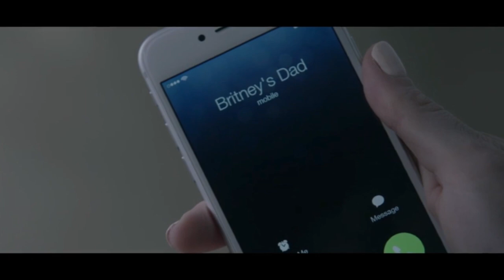Shocking Movie The Lie (2020) Explained - English Explanation of Hollywood movies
Watch our Latest Explanation video. Also, share your valuable Feedbacks so that we can grow.

Shocking Movie The Lie (2020) Explained - English Explanation Hollywood movies
The Lie (2020) | Amazon Original | Movie Explained English | Crime Movie | Mystery | IMDb 5.8

A father and daughter are on their way to dance camp when they spot the girl's best friend on the side of the road. When they stop to offer the friend a ride, their good intentions soon result in terrible consequences.

Director: Veena Sud
Writers: Veena Sud, Marcus Seibert
Stars: Peter Sarsgaard, Mireille Enos, Joey King

Genres: Crime | Drama | Horror | Mystery | Thriller